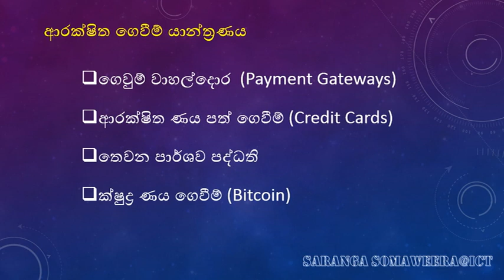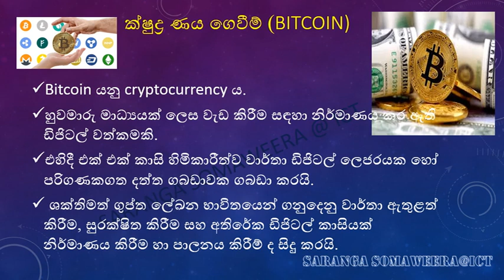A/L ICT නිපුණතාව 12 - හත් වන පාඩම : ආරක්ෂිත ගෙවීම් යාන්ත්‍රණය (Secure Payment Mechanisms)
උසස් පෙළ තොරතුරු හා සන්නිවේදන තාක්ෂණය
නිපුණතාව 12 : තරඟකාරී වෙළඳපළට සහ ව්‍යාපාරික සංවිධාන වලට තොරතුරු හා සන්නිවේදන තාක්ෂණය යොදා ගත හැකි අයුරු ගවේෂණය
හත් වන පාඩම : ආරක්ෂිත ගෙවීම් යාන්ත්‍රණය